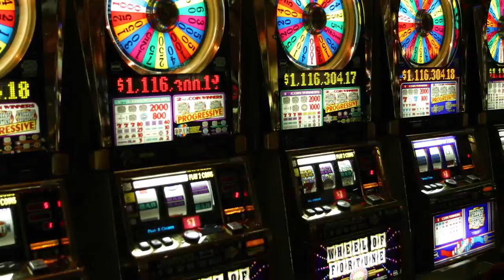5 INTERESTING FACTS ABOUT LAS VEGAS CITY 0DF5cEkszx0